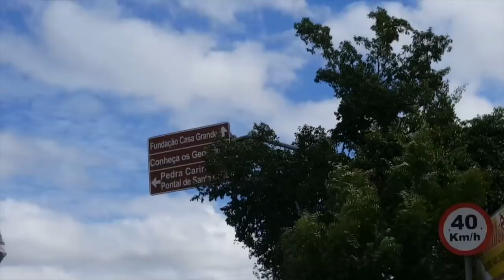CARIRIIIÊÊÊIII - TRAILER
Urminino, em breve vai sair aqui no canal a primeira temporada da minha nova série gravada no Cariri. Iiiêêêiii cabaré do cão!